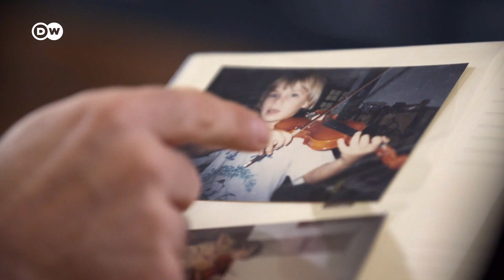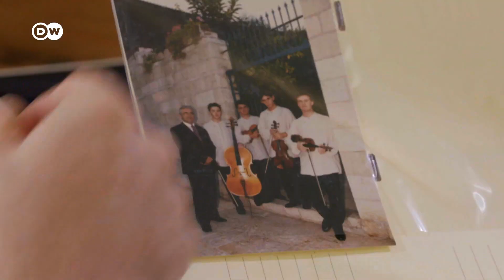Amihai Grosz, principal violist of the Berlin Philharmonic - introduced by Alondra de la Parra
Mexican conductor Alondra de la Parra meets Amihai Grosz, Principal Violist of the Berlin Philharmonic, in his apartment in Berlin - and to go jogging! They talk about his career, working in an orchestra, his tasks as Principal Violist, what it feels like to live in Berlin, and coronavirus. Grosz plays parts of Johann Sebastian Bach’s Gigue from his Cello Suite No. 1 in G major, BWV 1007 (00:00, 02:42, 05:51) and Sarabande from his Cello Suite No. 2 in D minor, BWV 1008 (09:01), exclusively for de la Parra. In addition, we’ll hear extracts from Franz Schubert’s Octet in F major (04:25, 07:38) performed by the Philharmonic Octet Berlin.

Amihai Grosz is one of the outstanding violists of our time. Born in Jerusalem, he initially took up the violin aged five, before switching to Viola at eleven. He studied with David Chen at the Jerusalem Academy of Music. He later continued his studies with Tabea Zimmermann at Berlin’s Hochschule für Musik “Hanns Eisler” and with Haim Taub at the Keshet Eilon Music Center in Israel.

In September 2010, Grosz became principal solo violist with the Berlin Philharmonic. As a soloist, he has played with renowned orchestras such as the Jerusalem Symphony Orchestra, the Israel Chamber Orchestra, the West-Eastern Divan Orchestra and the Staatskapelle Berlin. Grosz is a founding member of the Jerusalem String Quartet and is a member of the Philharmonic Octet Berlin.

Grosz’s instrument was made by Gasparo da Salò in the sixteenth century. It was lent to him for life by its private collector.

Alondra de la Parra is a highly acclaimed Mexican conductor. Born in 1980, she made history in 2017 by being appointed the first female conductor and music director of the Queensland Symphony Orchestra, one of Australia’s three largest. In 2004 she became the first Mexican woman to conduct in New York. Since then, de la Parra has conducted over 100 orchestras in 20 countries. She is also an official cultural ambassador of Mexico.